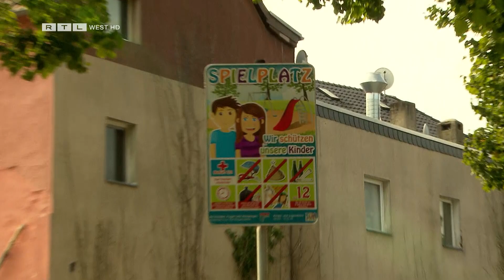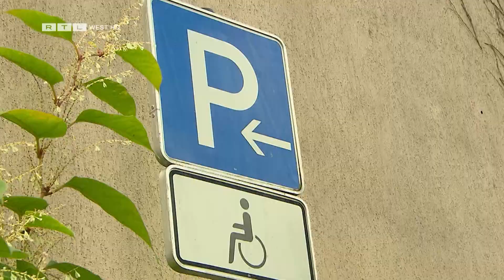Streit um Taubenhaus: Unna will Haus aufstellen-Über 400 Bürger sind dagegen | RTL WEST, 04.10.2023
Unna hat ein Taubenproblem. Deshalb will die Stadt ein Taubenhaus in der Stadt bauen. Beate Moller, Inhaberin eines Cafés, passt das aber gar nicht. Das es würde dann direkt neben der Terrasse ihres Cafés stehen. Sie ist nicht die Einzige, die sagt: Bei denen piept's wohl.

Über 400 Unterschriften hat Café-Betreiberin Beate Moller schon gesammelt. Denn auch andere Mieter in der Einkaufsmeile und Bürger wollen den Taubenwagen nicht. Der Tierschutzverein kämpft allerdings seit Jahren für einen Taubenwagen.

Ein Beitrag von Nele Tröger